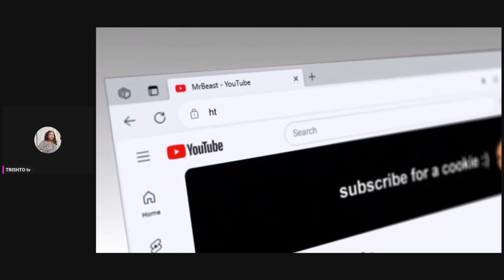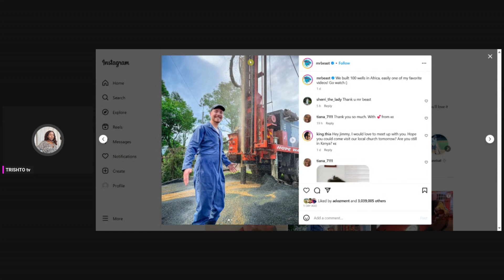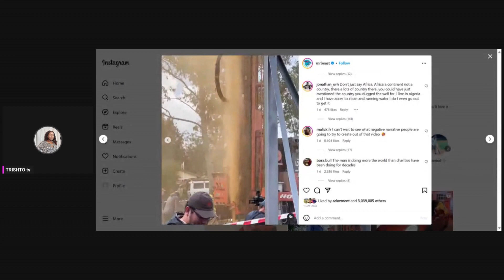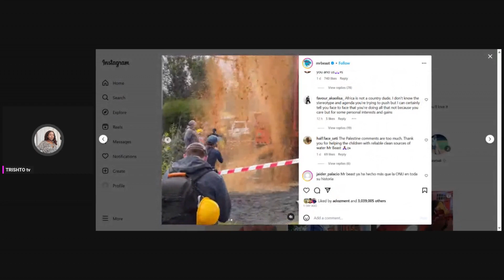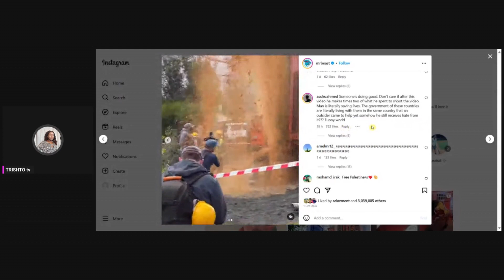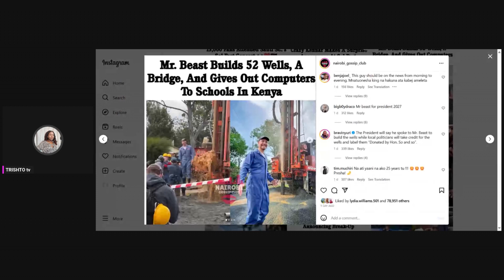Mr BEAST ,The Most Subscribed Youtuber Builds Wells In Africa Alongside Other Philanthropic Work